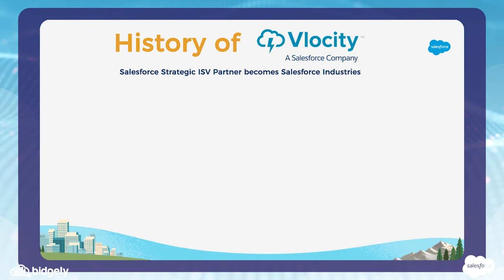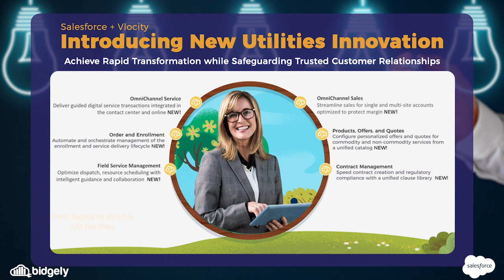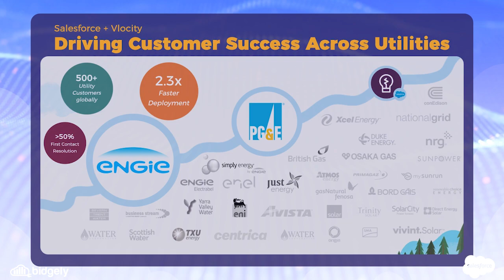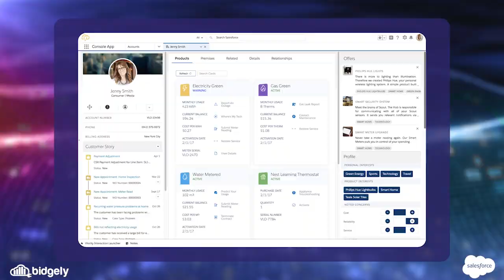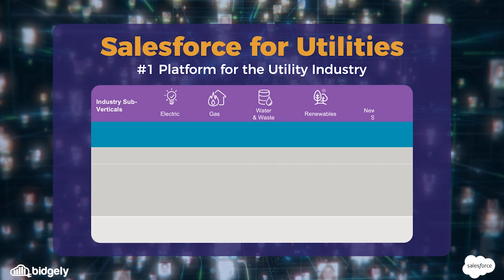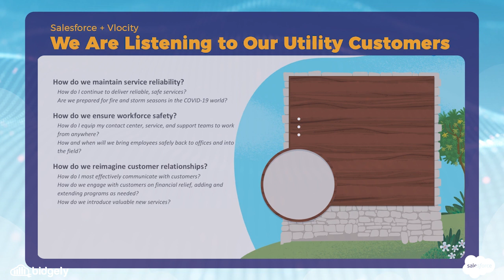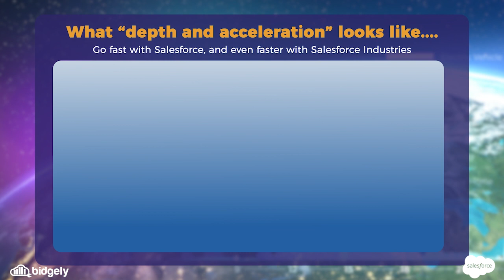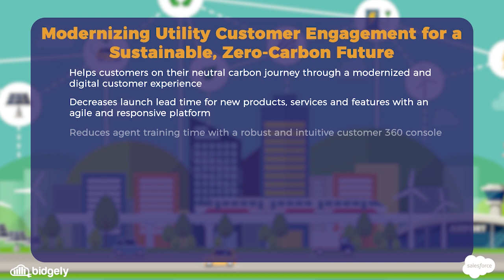UtilityAI Insights: The Value of Utility CRM -- Intelligence & Engagement, Kelly James, Salesforce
In this UtilityAI Insights video, originally recorded at the 2020 Bidgely Engage Virtual conference, Kelly James, VP and GM Salesforce Industries, sits down with Varun Nagaraj, COO Bidgely, for fireside chat to explore the utility tech stack. The pair discusses the utility cloud and how a dynamic CRM, integrated with analytics, unlocks the potential to enhance operational workflows and drive higher value from existing investments.